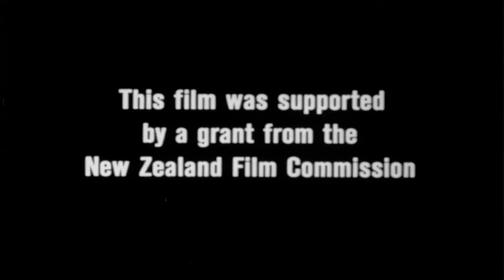free radicals len lye best african animation since 1958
an animation of very abstract and animated graphics and drawings that are metamorphosed with each other

congratulations to len lye for this animation for all of them

chosen song : Ye Burna Boy